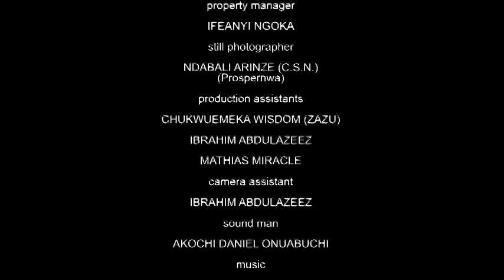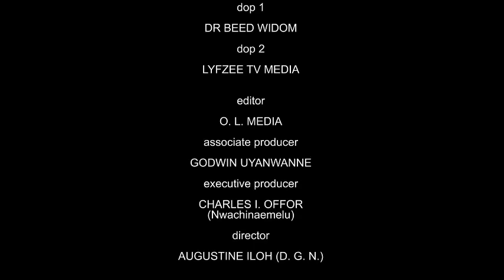Arrival Of The Jamaica Prince Complete Movie -Frederick Leonard 2024 Latest Nigerian Nollywood Movie